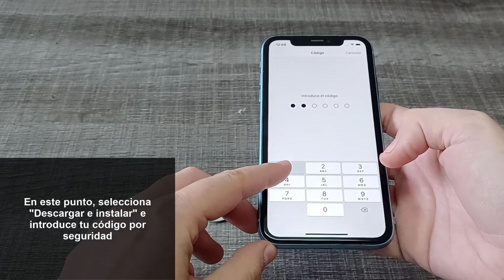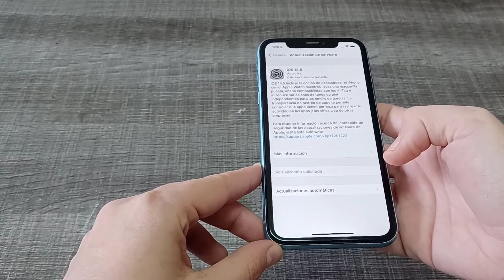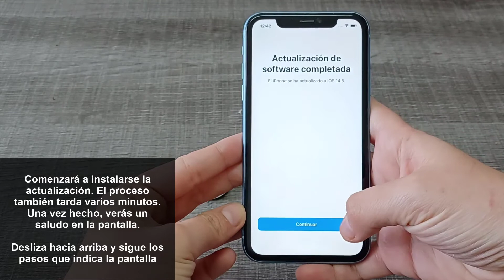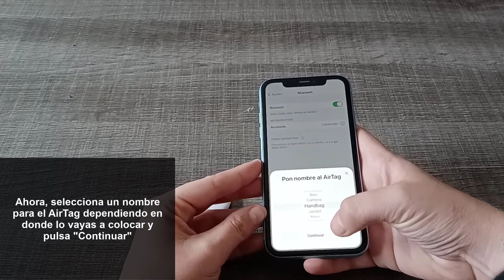🔗 Cómo CONECTAR AirTag con iPhone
Videotutorial de Solvetic para saber todos los pasos que debes seguir para saber cómo conectar el AirTag con iPhone de manera detallada paso a paso y ver todos los requisitos necesarios.⭐ 𝗧𝗨𝗧𝗢𝗥𝗜𝗔𝗟 𝗘𝗡 𝗧𝗘𝗫𝗧𝗢

En este vídeo podrás ver todos los pasos que debes seguir para saber cómo puedes conectar los AirTag con iPhone de manera detallada y correcta.